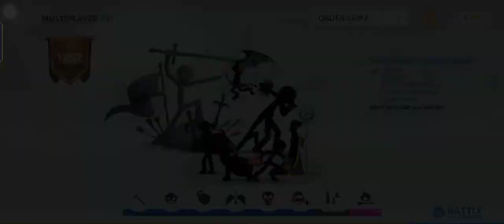Baru main game ginian langsung Jadi penguasa mayat hidup 😈"Stick War 3 Indonesia"